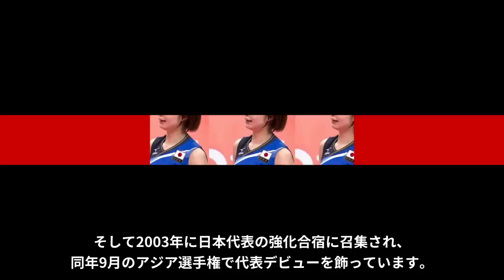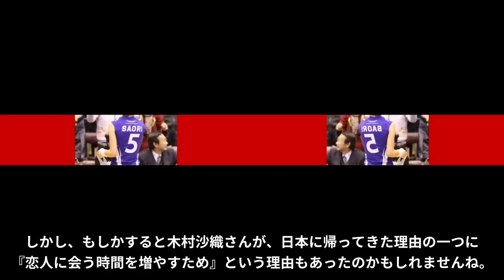木村沙織が日高裕次郎との間に子供を作らない理由に驚きを隠せない…「バレーボール選手」として活躍していた彼女の当時の年収額に一同驚愕…元彼の正体に耳を疑う…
今回は元バレーボール選手の木村沙織さんが子供を作らない理由や当時の年収額、元彼の正体などについてご紹介します！